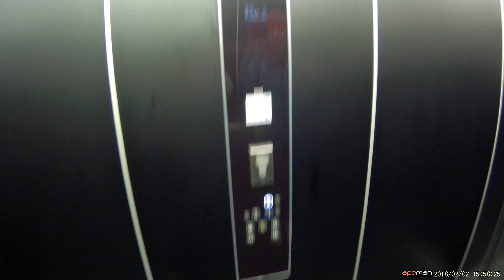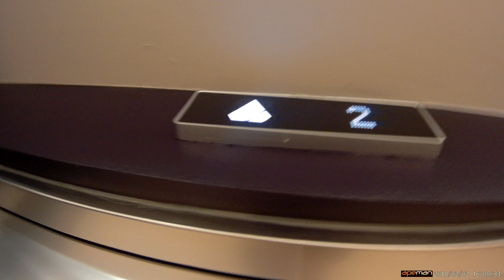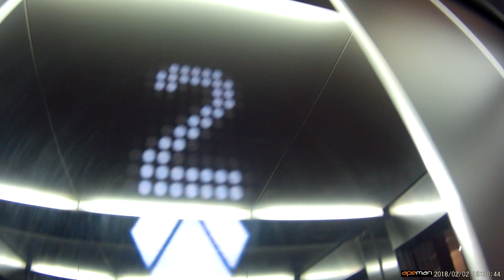BRAND NEW! 2016 kone monospace mrl linhiss på mölndals stadsbibliotek i mölndal sverige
epic
tillverkare kone monospace
typ mrl linhiss
tillverkningsår 2016